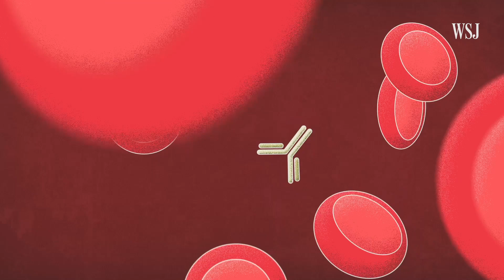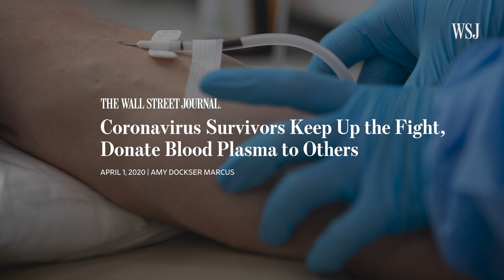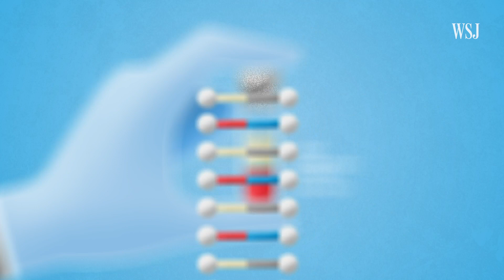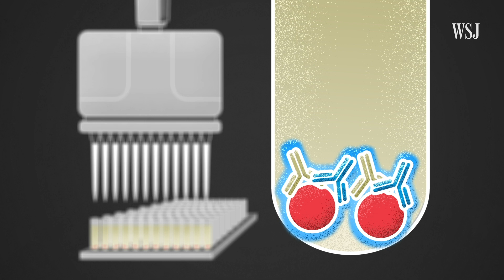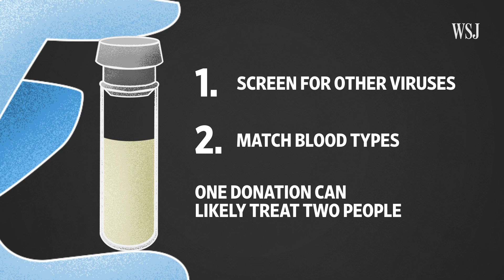Why Blood From Coronavirus Survivors Could Be a Lifeline for the Sick | WSJ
A growing number of hospitals are investigating antibody testing and blood plasma therapy as a way to combat the new coronavirus in sick patients. WSJ’s Daniela Hernandez explains. Photo illustration: Laura Kammermann